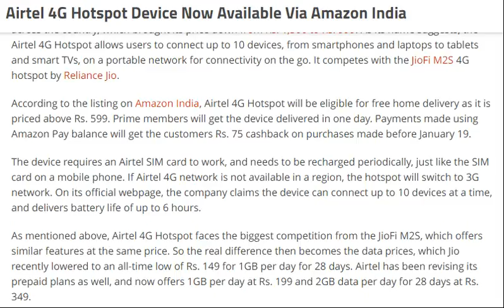tech news: Airtel 4G Hotspot Device Now Available Via Amazon India